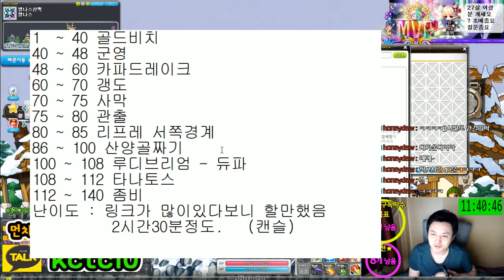블래스터 / 1~140 / 사냥터.템셋팅.후기 / 루나 블래방무o[메이플스토리 먼치]